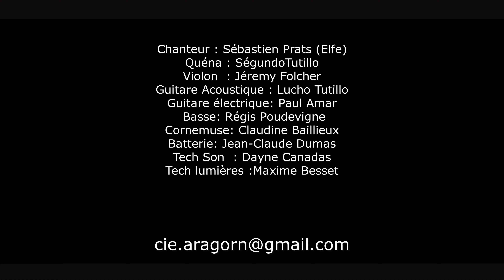Federkleid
Aragorn
Tournée 2021 - Concert- Lançon de Provence-